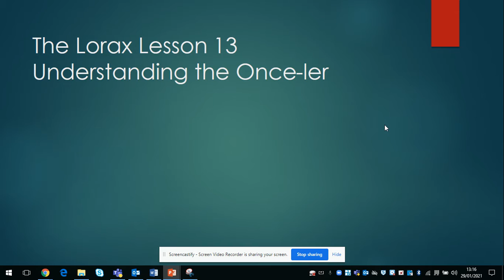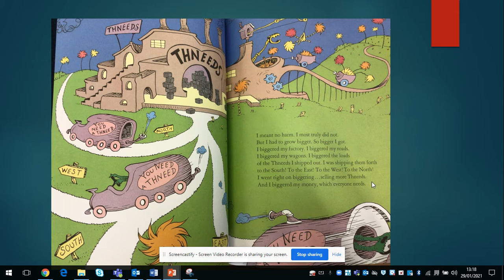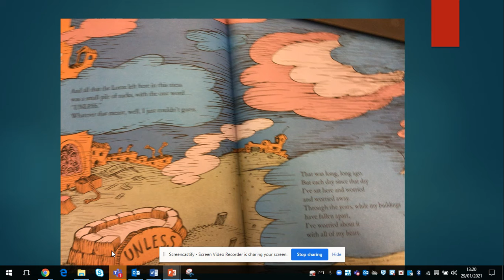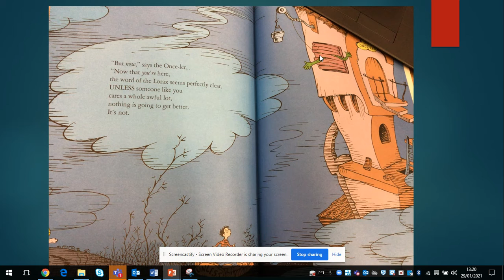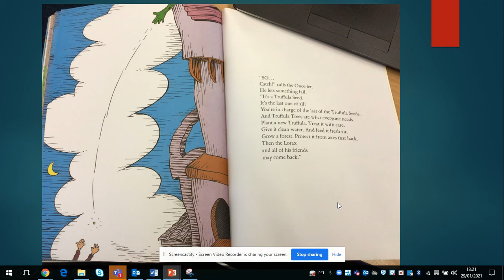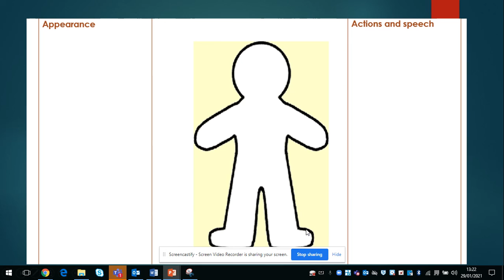Y5- The Lorax Lesson 13 Thursday 4th Feb